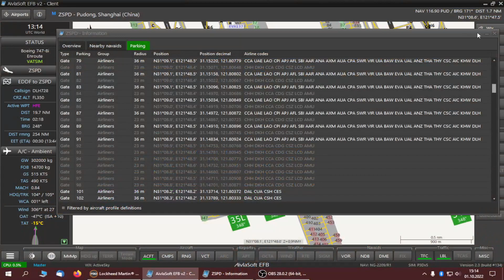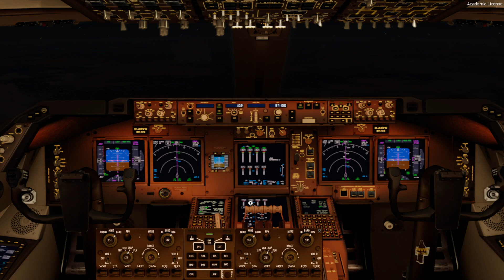VATSIM CHINESE NATIONAL DAY EVENT 2022 - Part 1 - Descend into busy Shanghai Airport